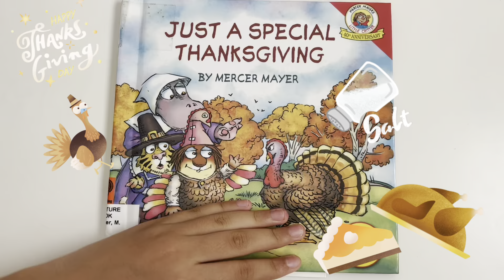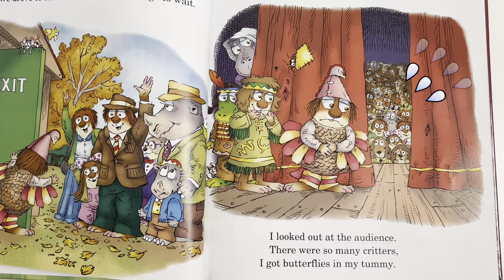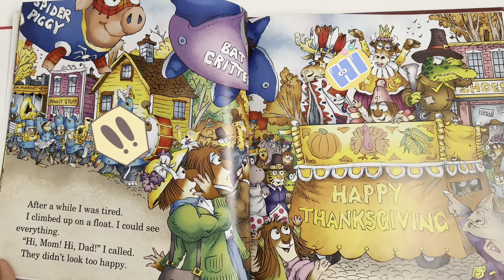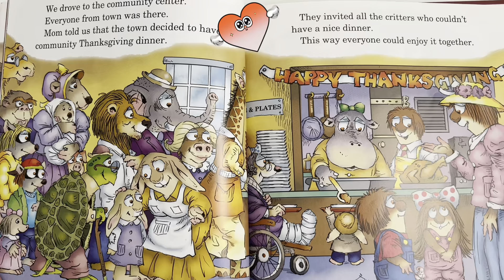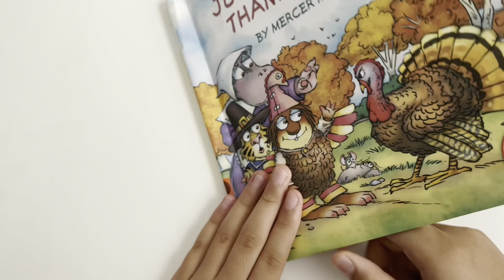Just A Special Thanksgiving By Mercer Mayer Little Critter Book Kid Read Aloud Bedtimes Story